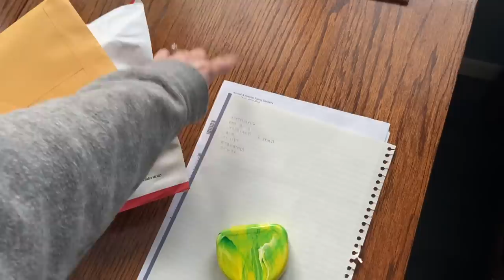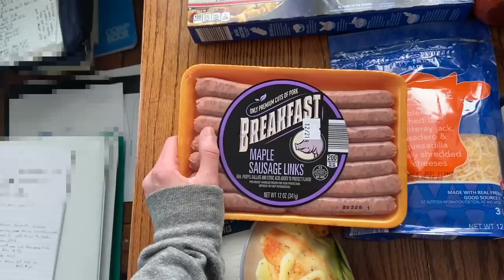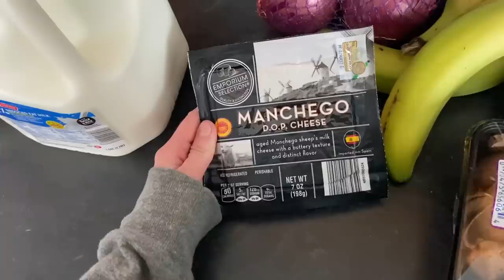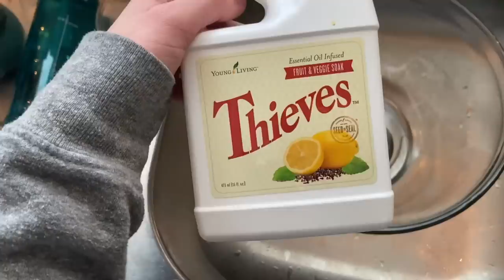I Found That At GOODWILL ??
I am a sucker for a good thrift find and today I hit the jackpot at Goodwill!! I imagine the way I feel when I find a good deal, feeling something like winning the lottery - ha!

II C O N N E C T   W I T H   M E  II